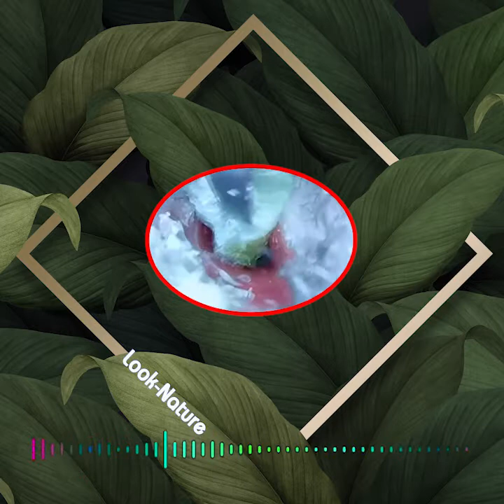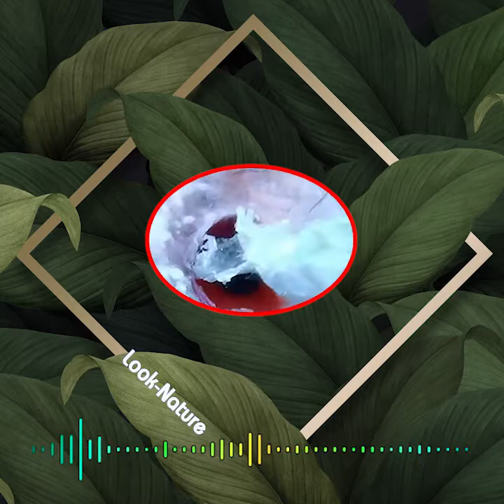816 - Life Changing Ear Wax Removal in Young Boy & Girl